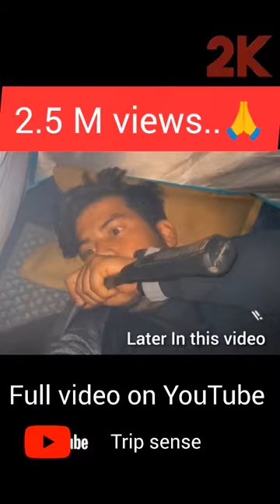Camping gone wrong😰